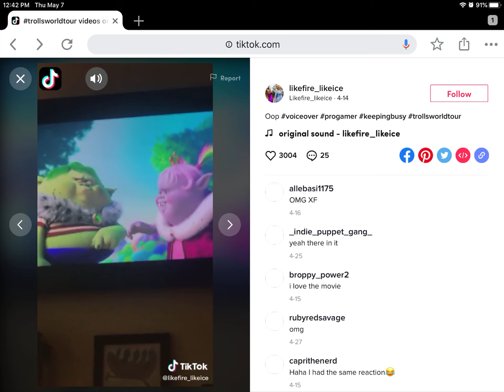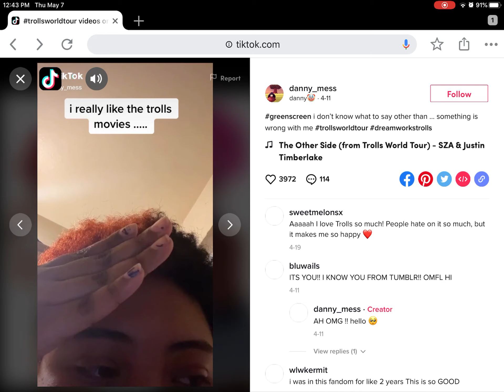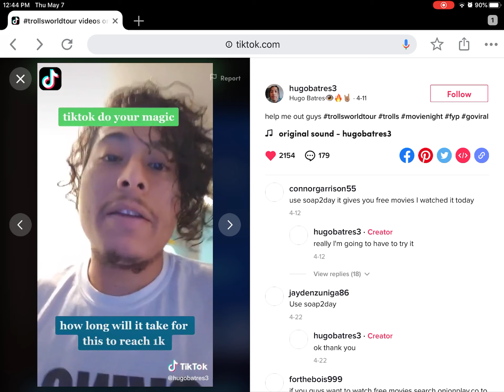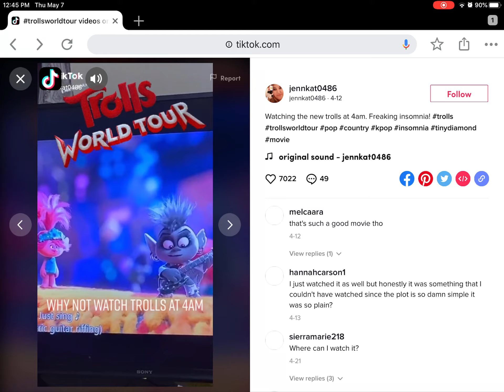Trolls tik TOks 2